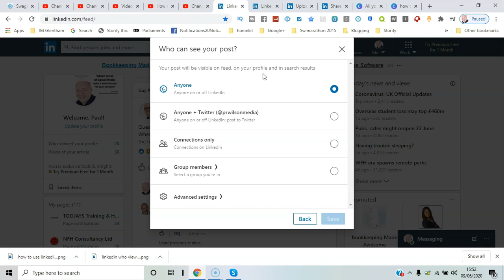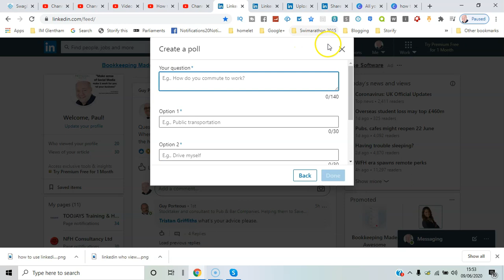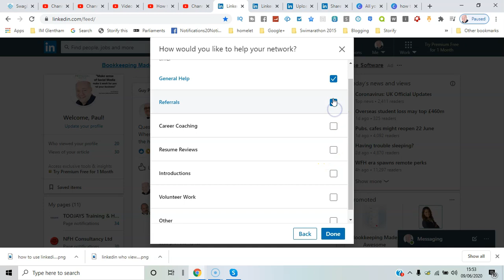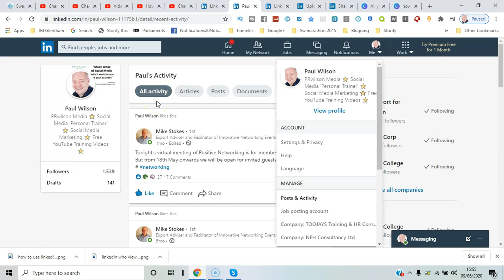How to publish Linkedin posts 2020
video covers:

how to publish linkedin article,
linkedin post options 2020,
publish a post on linkedin,
publish posts linkedin 2020,
publish posts linkedin,
publishing linkedin posts 2020